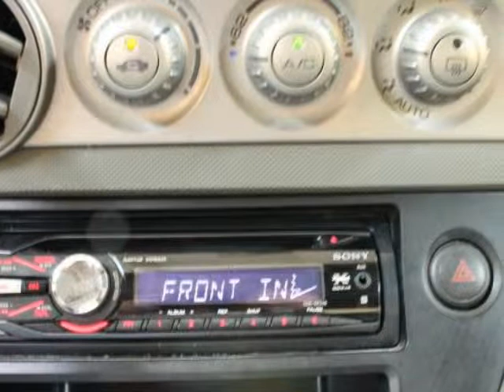2002 ACURA RSX 3dr Sport Cpe Manual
NICE 02 ACURA RSX 5 SPEED 216645 Miles AS IS SRS LIGHT IS ON, Has Sunroof, Power Windows and Door Locks, 16 inch Alloy Wheels, Tires are 7/32, Left Side Is Previously Painted,Has Scratches, Dents, Some Interior burns, See Pictures, 6 out of 10, This is a Good Cheap Car, Still Runs Strong.